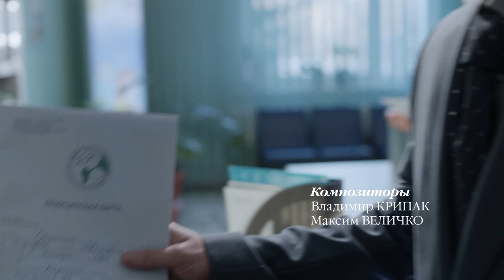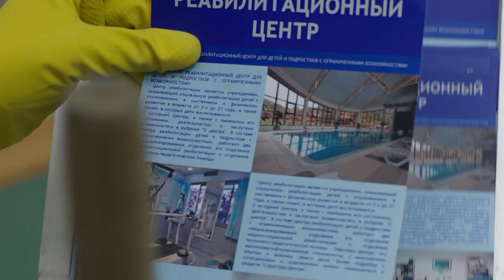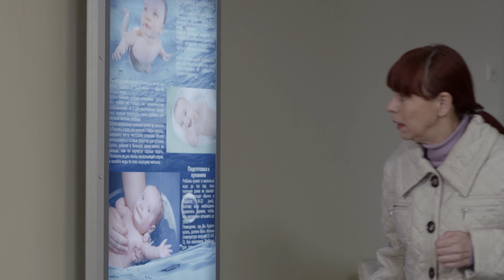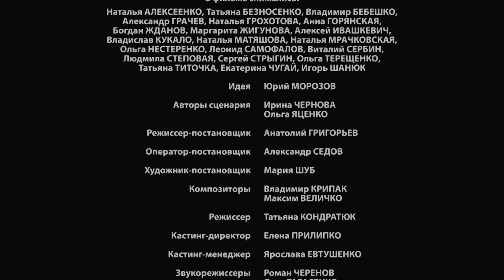ОКНО ЖИЗНИ. Серия 17. Сезон 1. Мелодрама. Сериал Про Врачей и Медицину.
Каждый эпизод сериала – история о спасении новорожденного малыша, подброшенного в так называемое «окно жизни» – специальный бокс, оборудованный в роддоме или детской больнице, для тех, кто анонимно хочет избавиться от младенца.
Действие фильма разворачивается в детском стационаре перинатального центра. Наши герои – врачи и медперсонал детской больницы. Именно они дают подкидышу путевку в жизнь, лечат ее, первые окружают теплом и заботой. А также настоящие родители, кто пришел к осознанному решению стать для чужого ребенка отцом или матерью. При этом центральным персонажем все-таки остается малыш, вокруг которого и развиваются события. Сюжетная интрига каждого эпизода фильма наполнена неожиданными коллизиями и поворотами.
«Окно жизни» – мелодраматический сериал о спасении и добре, о человеческих пороках и огромном желании жить, это истории о выборе и о возможностях стать для кого-то целым миром.